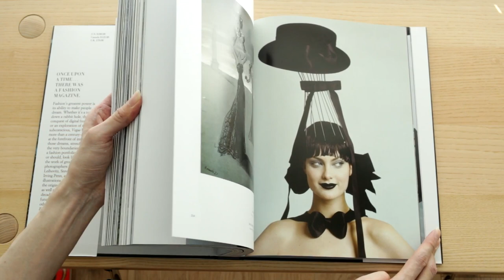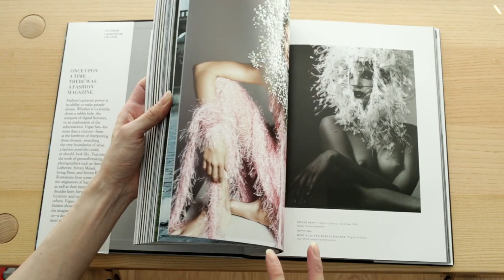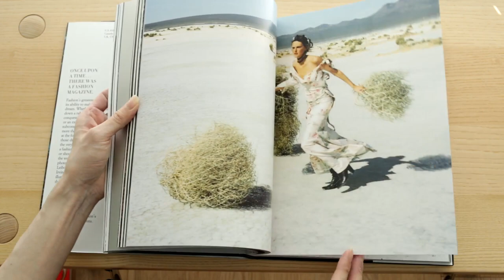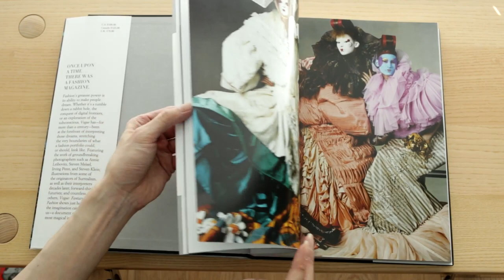Vogue : Fantasy & Fashion Photography Book Review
Amazon Canada
Amazon UK